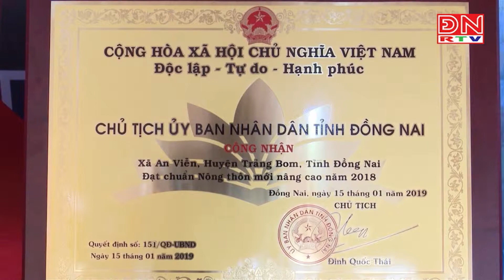Trảng Bom: Xã An Viễn đạt chuẩn nông thôn mới nâng cao